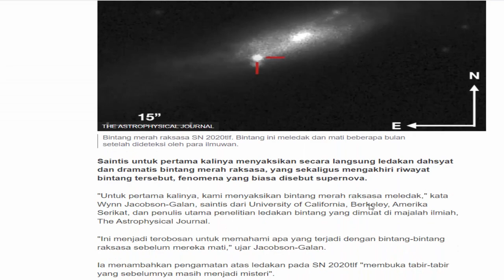MENAKJUBKAN !! LEDAKAN BINTANG SUPER RAKSASA MERAH , SN 2020tlf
Para astronom menyaksikan secara langsung ledakan bintang super raksasa merah yang disebut SN 2020tlf untuk pertama kalinya.
Penelitian ini menandai momen besar bagi pemahaman manusia tentang pergolakan kematian bintang, saat-saat di mana sebelum bintang meledak dalam letusan dahsyat.
Selain itu, peristiwa ini juga menunjukkan bahwa adanya kesalahan pada pemahaman sebagian besar para ahli tentang apa yang terjadi, sebelum bintang super raksasa meledak.
Sebelumnya, para ilmuwan menyebut bahwa bintang super raksasa merah tampak relatif tenang sebelum meledak.
Tetapi dalam pengamatan baru, tim ilmuwan melihat radiasi terang yang datang dari bintang.
Tampaknya, menunjukkan sesuatu yang lebih signifikan sedang terjadi di dalam bintang.
Para peneliti pertama kali melihat bintang ini pada musim panas 2020, ketika sejumlah besar cahaya terlihat keluar darinya.
Pengamatan tersebut dilakukan oleh Hawaii Institute for Astronomy Pan-STARRS.
Tim kemudian terus mengamatinya hingga menyaksikan bintang meledak menggunakan teleskop dan Observatorium WM Keck terdekat di Maunakea.
Para astronom sekarang berharap dapat menggunakan penelitian untuk melihat lebih banyak bintang yang mengeluarkan radiasi bercahaya, dan mengamati apakah itu menandakan kematian bintang dalam waktu dekat.
Tim ilmuwan menambahkan bahwa mendeteksi lebih banyak peristiwa seperti SN 2020tlf, akan mempengaruhi cara umat manusia mendefinisikan bulan-bulan terakhir evolusi bintang.